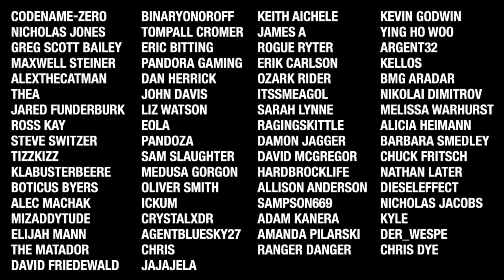Ark Survival Evolved - The Island EP13 (Two Artifacts, One Day)